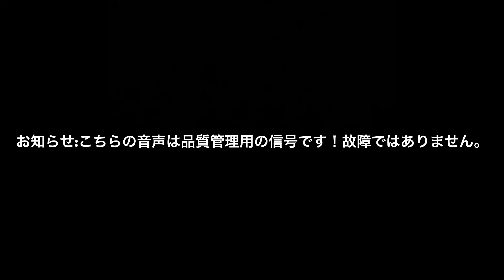[音街ウナと東北ずん子の我が家鉄道ニュース‼️]西武新101系電車導入記念式典執り行われる❣️ジオラマ103さんにて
新車導入記念動画です！ブログも是非お楽しみに‼️